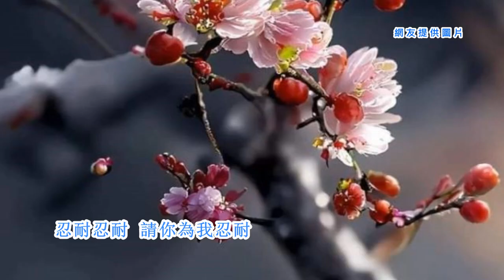李小飛 -《為我忍耐》(台語歌詞標誌+字幕版)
林成昌 詞曲
 大漢唱片製作發行 新聞局版台音字第0989號 監製:許見昌 策劃:林義雄 製作:謝雷&張燕清 編曲:柯銅牆 和聲:林美滿 混音:張燕清&薛禎定 錄音:捷奏錄音室 錄音師:周至誠&謝崇定

《為我忍耐》Uī Guá Jím-nāi
李小飛Lí Sió-hui
唀唀唀
siú siú siú
陣陣的冷風
 tsūn-tsūn ê líng-hong
凍著阮的心肝底
 tàng tio̍h gún ê sim-kuann-té
想起故鄉
 siūnn-khí kòo-hiong
親愛的爸爸媽媽唷
tshin-ài ê pá-pah má-mah--iooh
若毋是為著將來的
nā m̄-sī uī-tio̍h tsiong-lâi--ê
哪甘離開可愛的鄉里
ná kam lī-khui khó-ài ê hiunn-lí
異鄉咧閃爍
ī-hiong teh siám-sih
忍耐忍耐
 jím-nāi jím-nāi
請你為我忍耐
 tshiánn lí uī guá jím-nāi
拍拚為著欲出頭天
 phah-piànn uī-tio̍h beh tshut-thâu-thinn
 成功的日子將近來
sîng-kong ê ji̍t-tsí tsiong-kīn lâi
期待幸福的將來
kî-thāi hīng-hok ê tsiong-lâi
陣陣陣
 tsūn tsūn tsūn
陣陣雨落
 tsūn-tsūn hōo lo̍h
沃甲身軀澹糊糊
ak kah sin-khu tâm kôo-kôo
 想起故鄉
siūnn-khí kòo-hiong
心愛的可愛的小姑娘
sim-ài ê khó-ài ê sió-koo-niû
哪甘放捒溫暖的感情
ná kam pàng-sak un-luán ê kám-tsîng
異鄉受風冷
 ī-hiong siū hong-líng
忍耐忍耐
 jím-nāi jím-nāi
請你為我忍耐